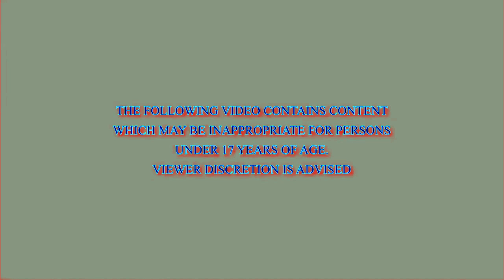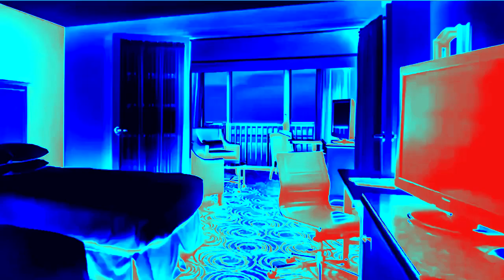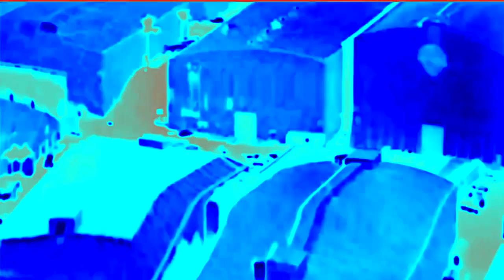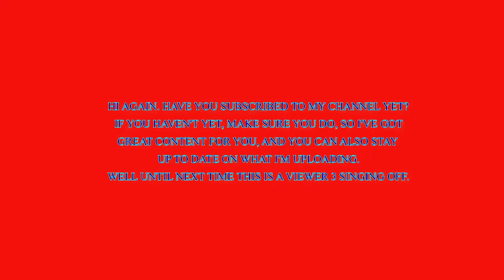SVCF Video Series 2017 in Robot